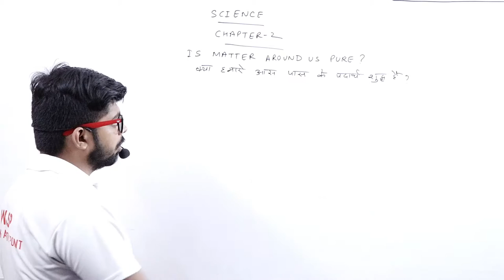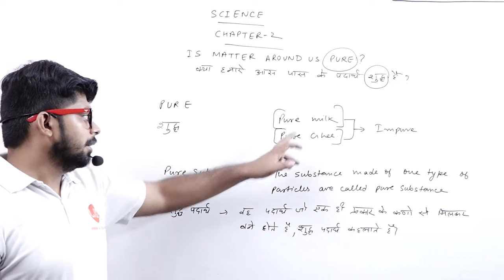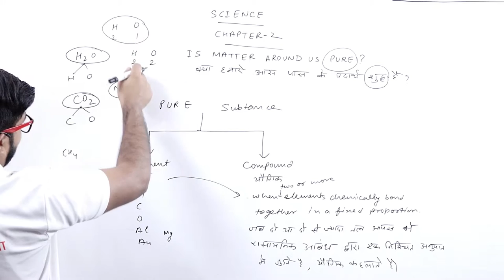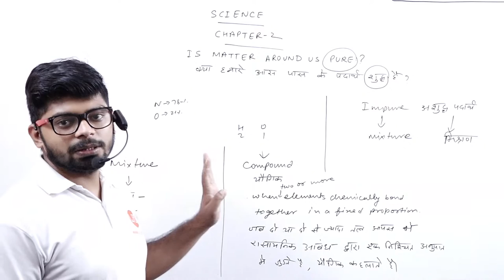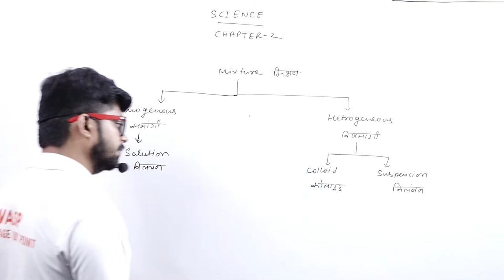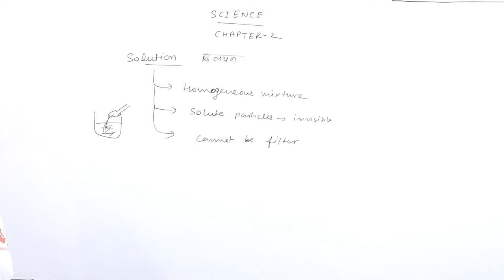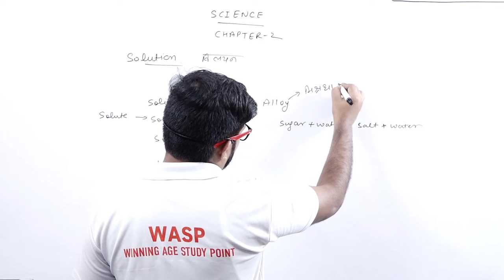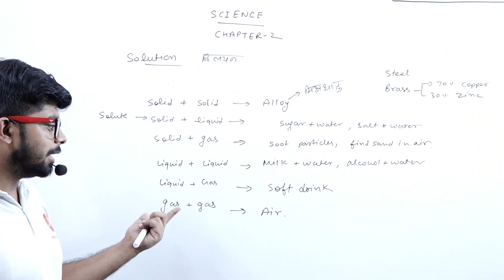Is Matter Around Us Pure || For 9th Class || Part 1